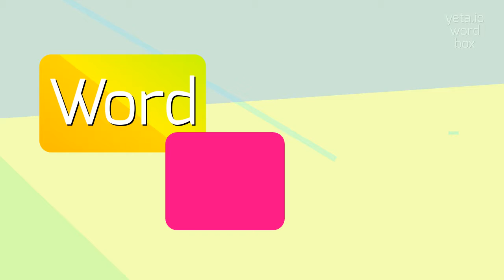How to say "johnie"! (High Quality Voices)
Watch in this video how to say and pronounce "johnie"!